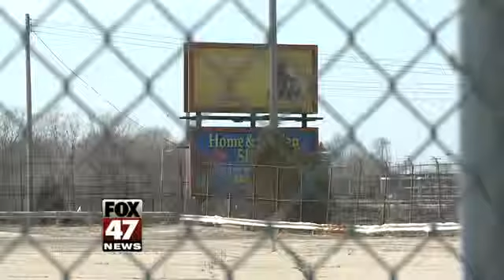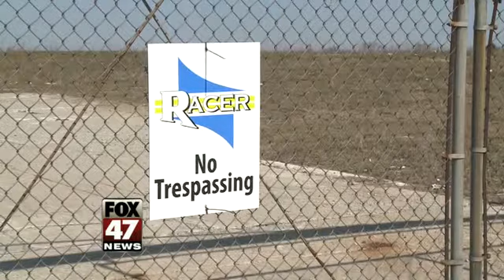New Plan in Works for Vacant GM Plants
Officials call them a drain on the local economy.